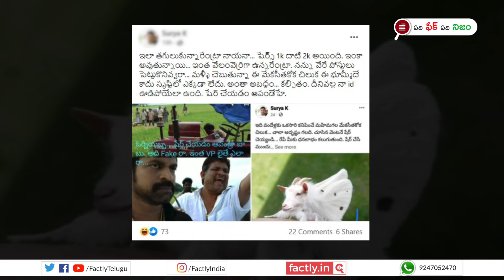FACT CHECK: ఈ ఫోటో మహిమ గల మేకసీతకోక చిలుకదా? | Factly Telugu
ఇది వందేళ్లకు ఒకసారి కనిపించే మహిమగల మేకసీతకోక చిలుక ఫోటో అంటూ షేర్ చేస్తున్న పోస్టులో నిజమెంతో ఈ వీడియో ద్వారా తెలుసుకోండి.